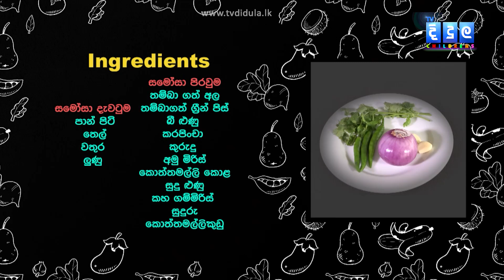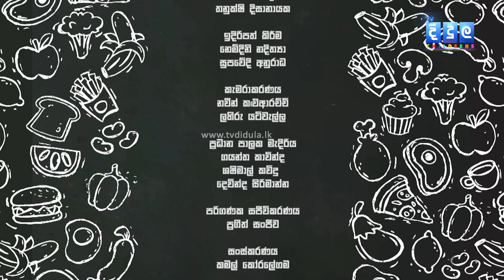සමෝසා හදමු | Little Chef | EP. 77